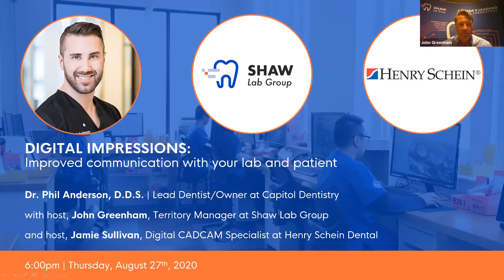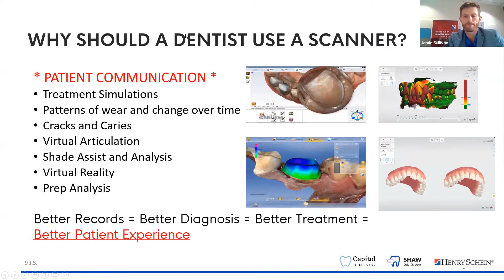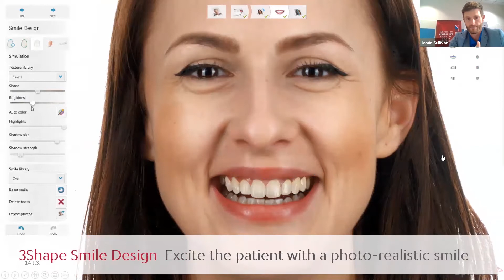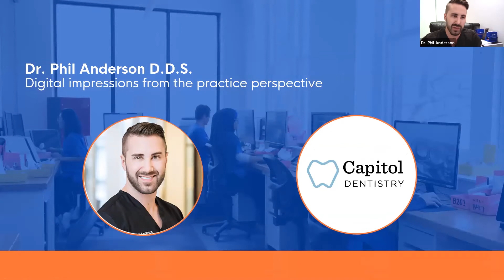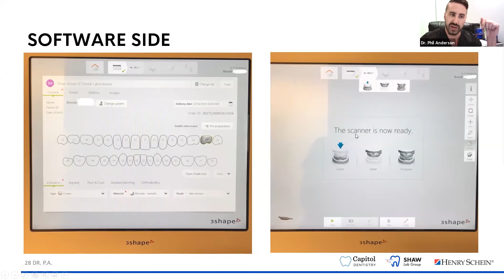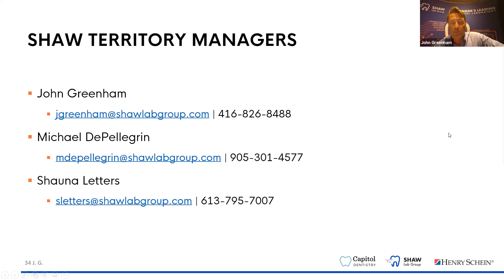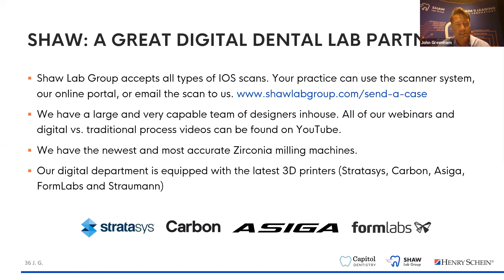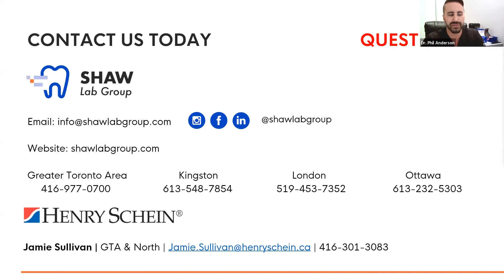WEBINAR - Digital Impressions with Dr. Anderson: Improve communication with your lab and patient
Webinar presented by Dr. Phil Anderson, Lead Dentist/Owner at Capitol Dentistry, John Greenham, Territory Manager for Shaw Lab Group, and Jamie Sullivan, CAD/CAM Technical Specialist with Henry Schein Canada.

In this webinar, the spotlight is on intra-oral scanners, digital impressions, and communication with the lab and patient.